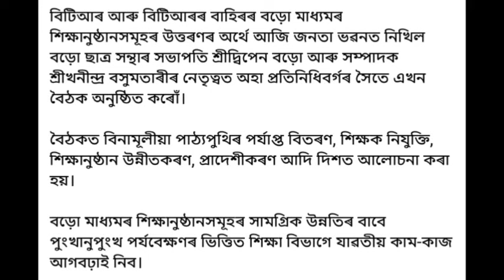শিক্ষক নিযুক্তি,বিদ্যালয় প্ৰাদেশিকীকৰণৰ ভাল খবৰ দিলে শিক্ষামন্ত্ৰীয়ে।Teacher Recruitment/Lp up post